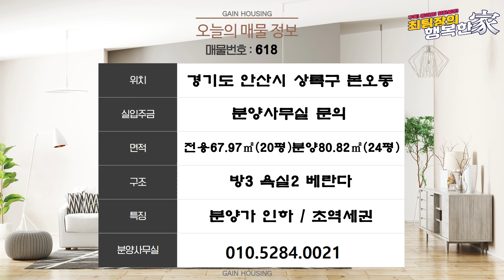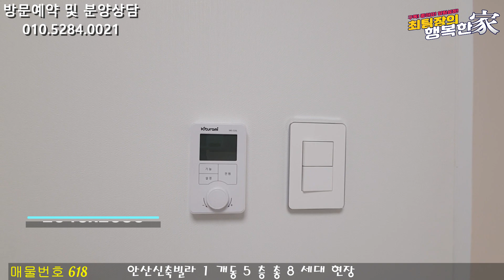안산신축빌라 4호선 상록수역 도보 5분!! 분양가 정말 많이 내렸다!! 막힘없는 남향과 끝내주는 산조망~~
현장위치 : 경기도 안산시 상록구 본오동
실입주금 : 분양사무실 문의